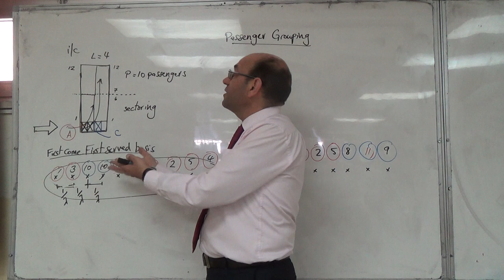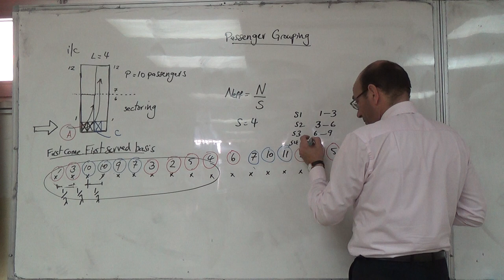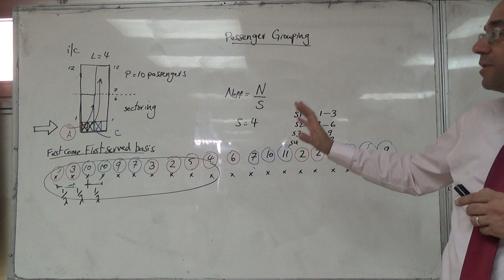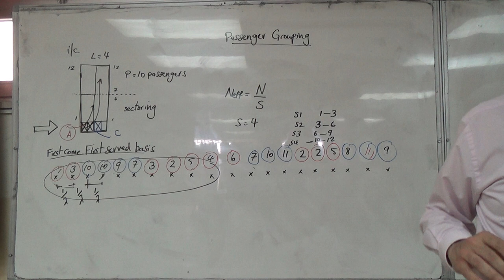The Concept of Sectoring Applied to Four Sectors of a Building, 26/4/2016